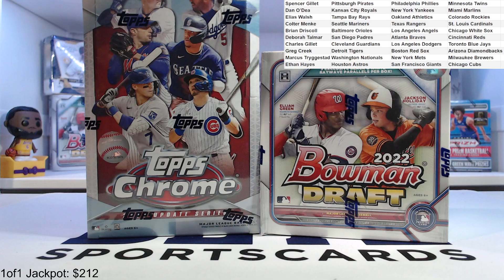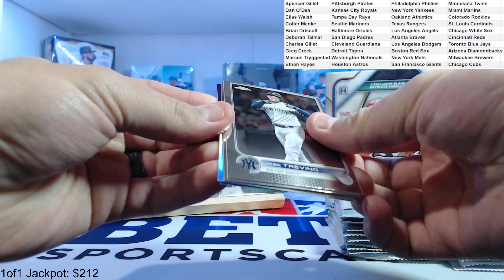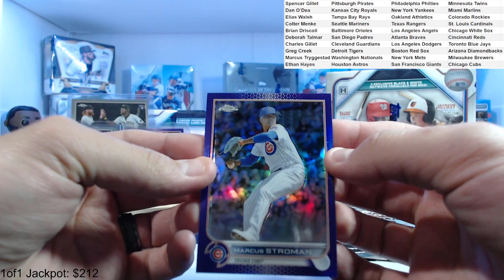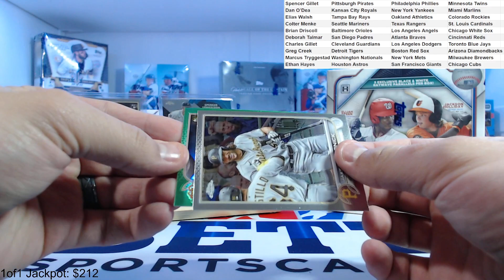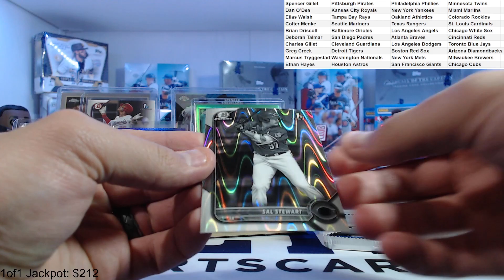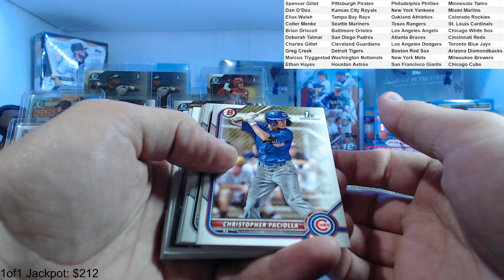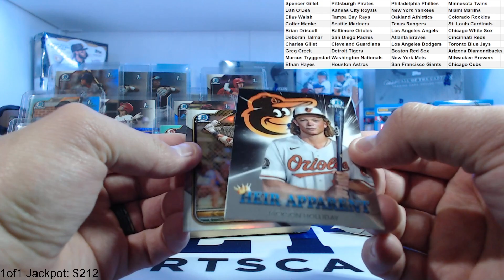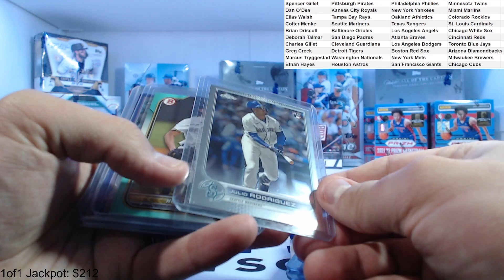2022 Topps Chrome Update Hobby & 2022 Bowman Draft Lite - Break #164